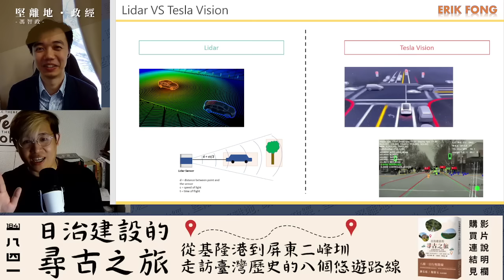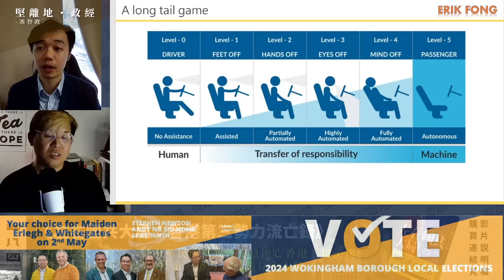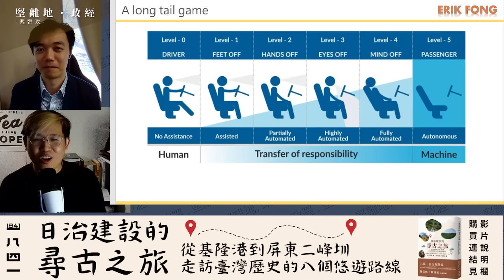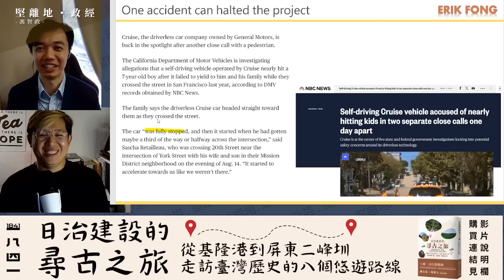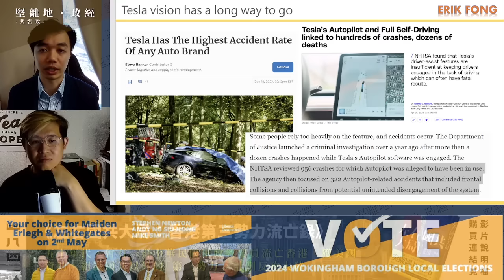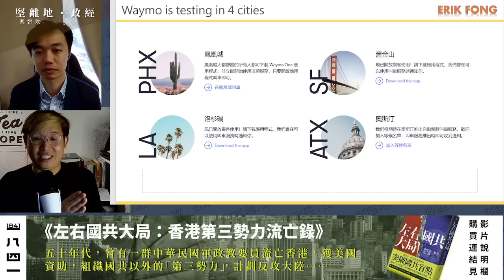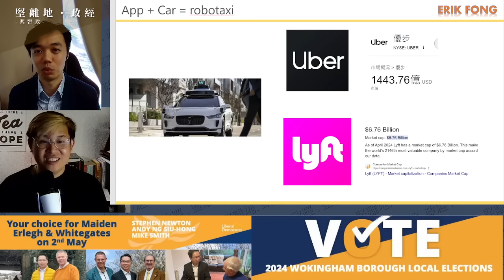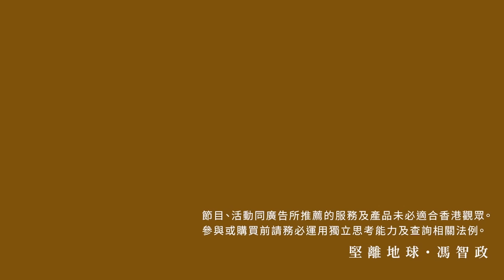【堅離地政經】何謂FSD、Lidar、Vision? 特斯拉與中國開發全自動駕駛系統或許是臨死一搏，Google旗下Waymo無人車準備開第四個城市，平治通過第三級測試(馮智政ｘ方源)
今集主持 馮智政 與 方源 分一齊同大家觀察美國經濟。